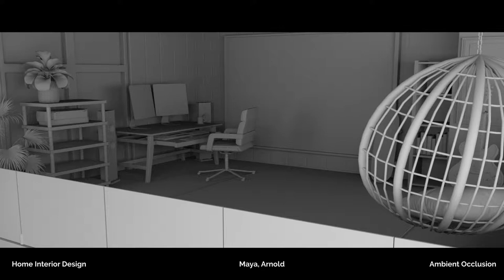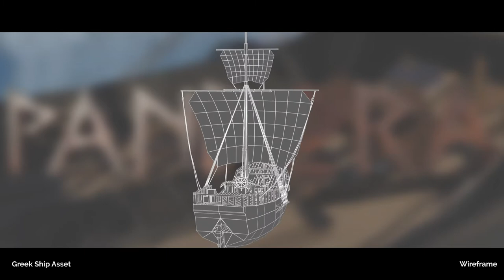Demo Reel 2021 // Joshua Payne // 3D Artist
This is my current and most up-to-date Demo Reel showcasing all of my best work over the recent years. All models were created using Maya and then textured in both Substance Painter and Photoshop and then finally rendered out using Arnold. I am finally happy with this version of my Demo Reel and I am hoping for such good things to come from this. Here's to the future!